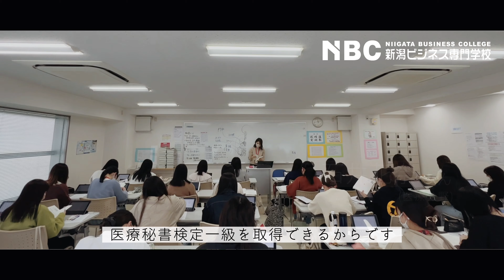NBCの学校紹介【医療分野】